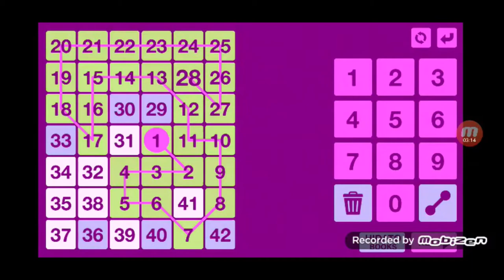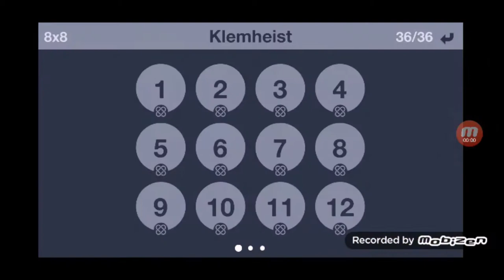Number Knot - Hidato Packs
Hidato Packs
1. Grog Sling
2. Turle Knot
3. Eye Splice
4. Crown Sinnet
5. Klemheist
6. Turk's Head
7. Blood Knot
8. Prusik Loop
9. Awning Hitch